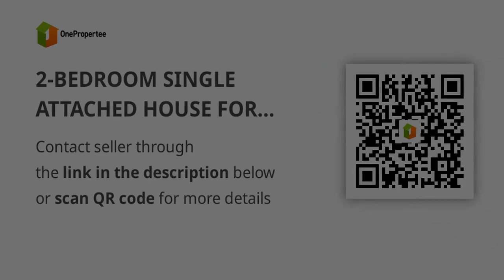2-BEDROOM SINGLE ATTACHED HOUSE FOR SALE IN SANTO TOMAS BATANGAS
2-BEDROOM SINGLE ATTACHED HOUSE FOR SALE IN SANTO TOMAS BATANGAS
House Type: Single Attached House
Number of Bedrooms: 2
Number of Bathrooms: 1
Floor Area in sqm: 36 sqm.